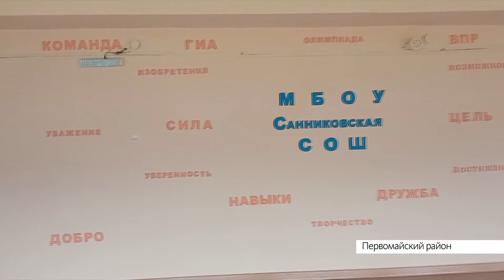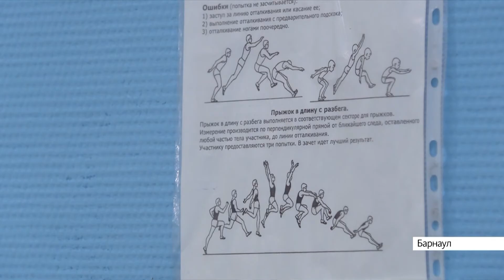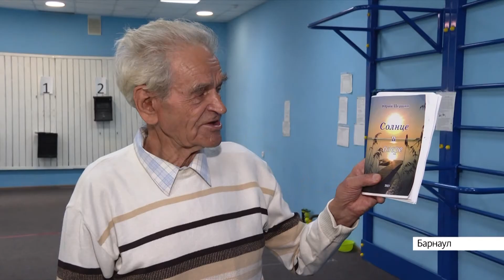Выпуск новостей в 13:00, 13 августа 2021 года